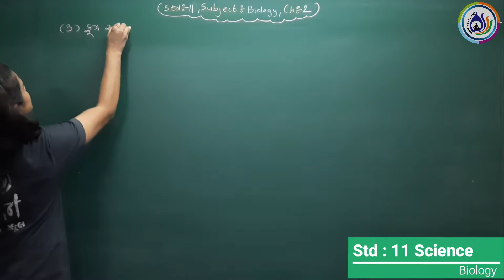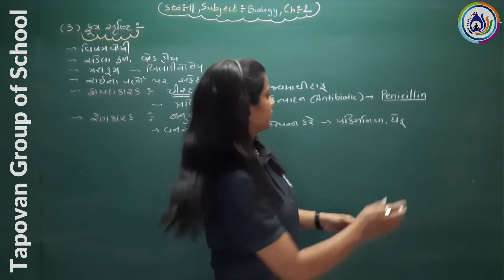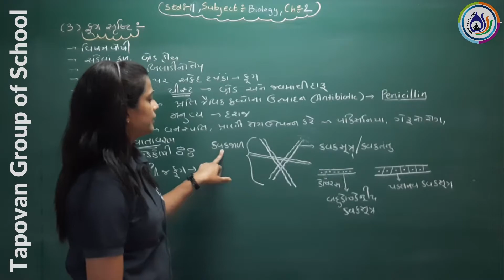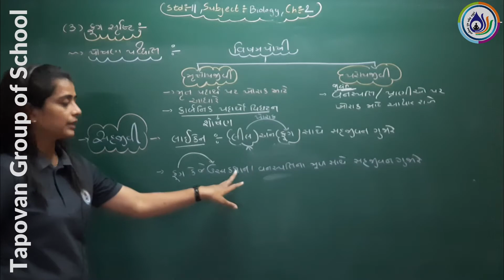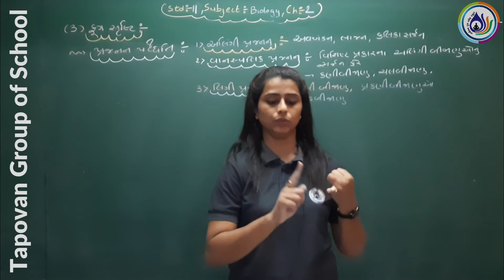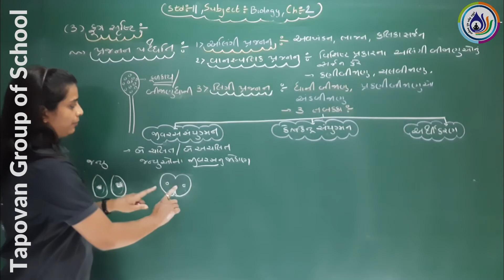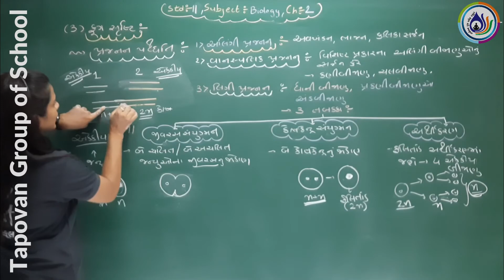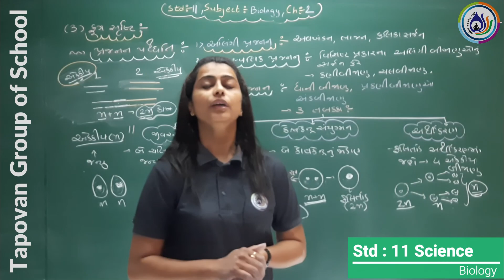STD-11/BIO/CH-2/જૈવિક વર્ગીકરણ /LEC-5